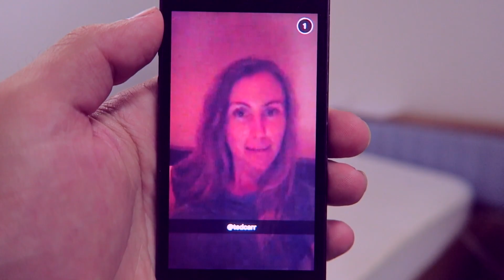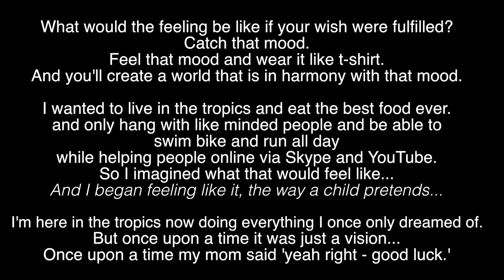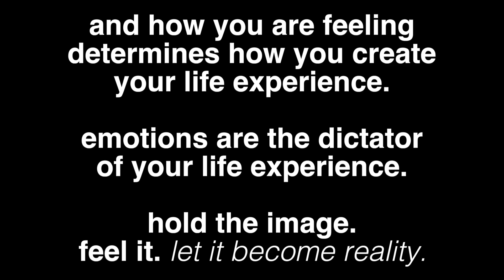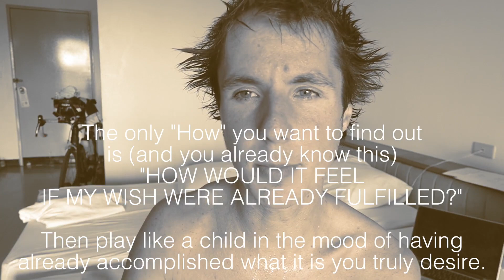The #1 Tip Off that Changed my Life